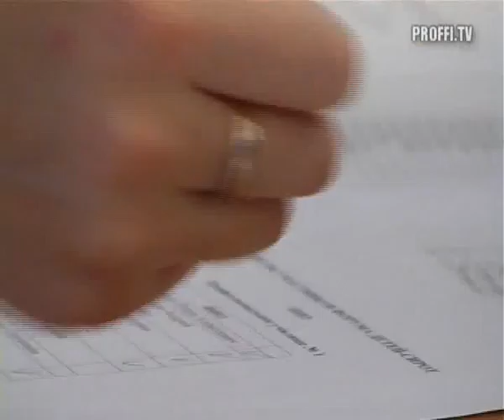ФОРУМ "Мост в будущее"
В рамках проекта Детского Благотворительного фонда "Расправь крылья" сентябрь 2009